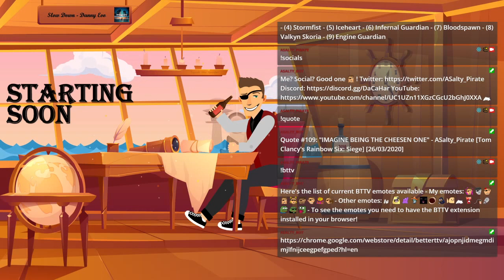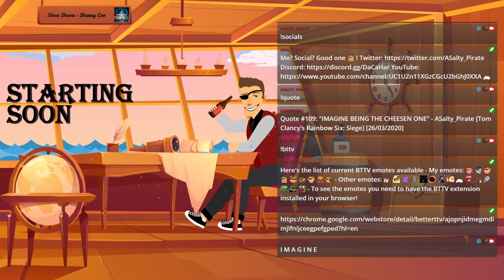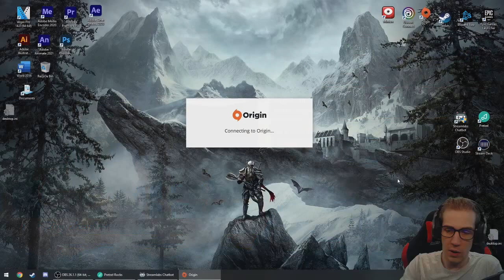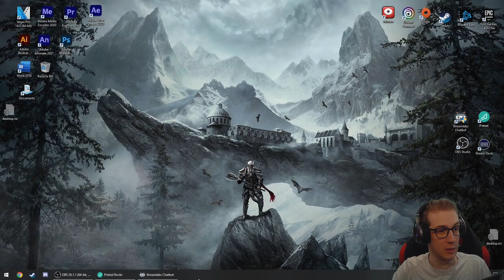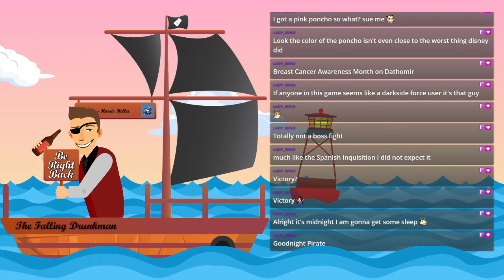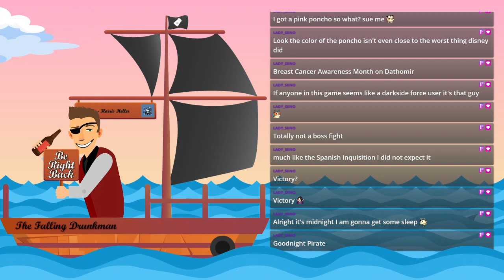Swishity Swooshity // Jedi Fallen Order // Twitch VOD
Best Jedi to ever live.

Exported directly from Twitch